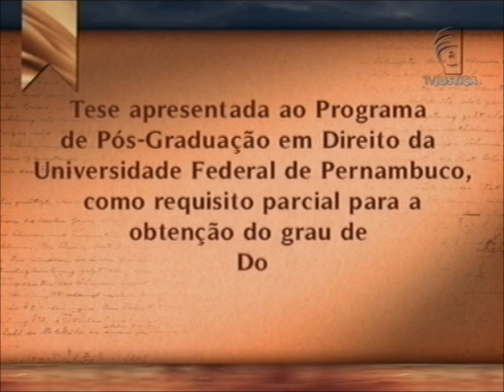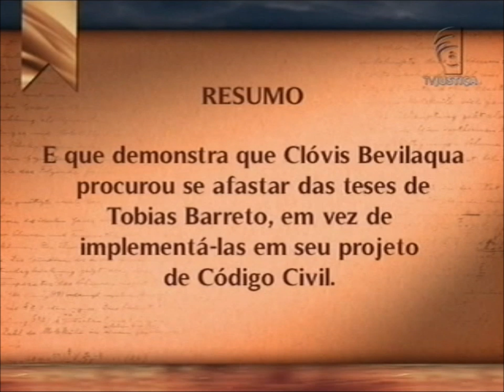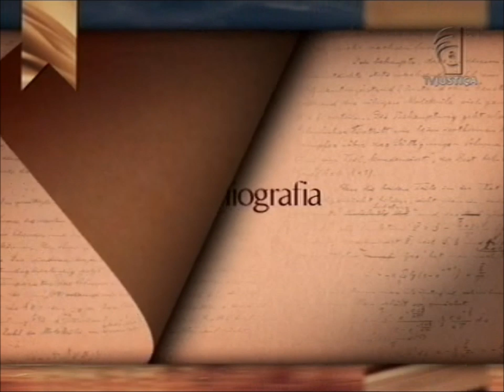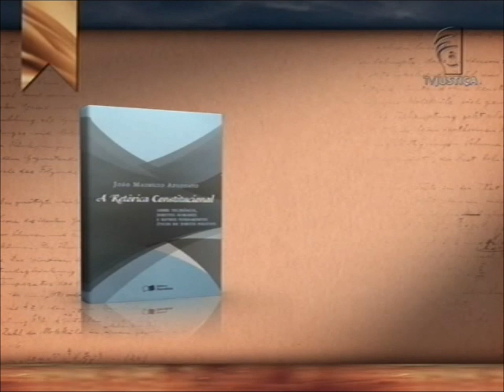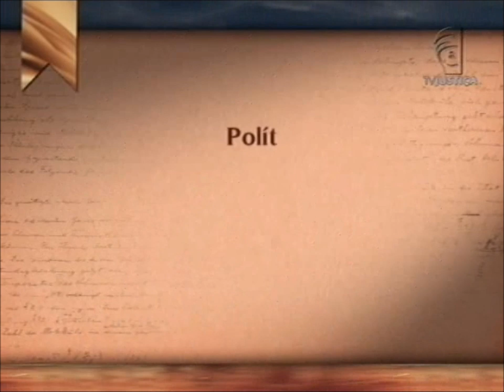Academia - Uma história do processo de codificação civil no Brasil (27/10/13)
O programa Academia apresenta a tese de doutorado de Venceslau Tavares Costa Filho. O trabalho versa sobre a história do processo de elaboração do Código Civil de 1916 e demonstra que Clóvis Beviláqua, importante jurista brasileiro e autor do código, procurou se afastar das teses de Tobias Barreto em vez de implementá-las em seu projeto. Demonstra, também, que o projeto de Beviláqua admitia a intervenção do Estado nas relações privadas, e pressupunha a necessidade de especialização da legislação de Direito Privado. Leia a íntegra da sinopse